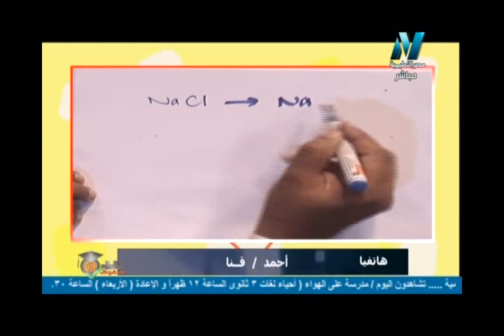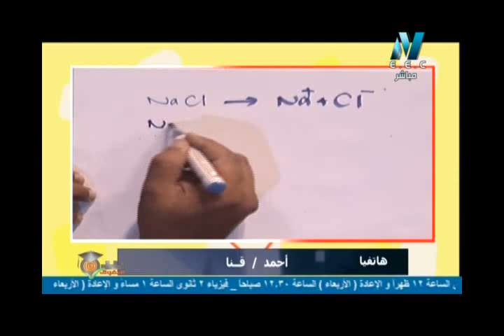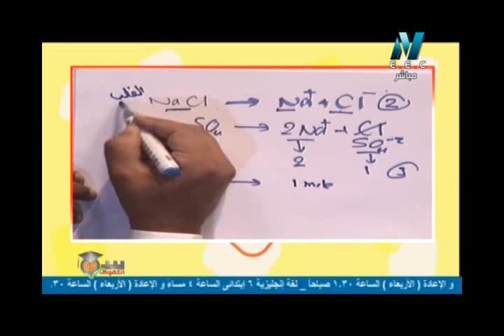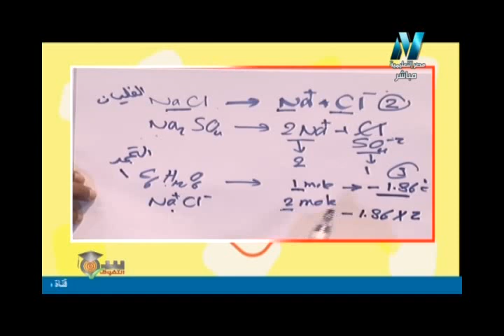الخواص الجمعية للمحاليل كيمياء أولى ثانوي الاستاذ زكي فام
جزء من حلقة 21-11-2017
لكن حلقة الخواص الجمعية للمحاليل لم تشرح